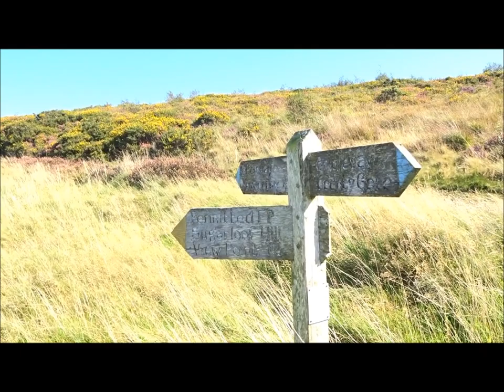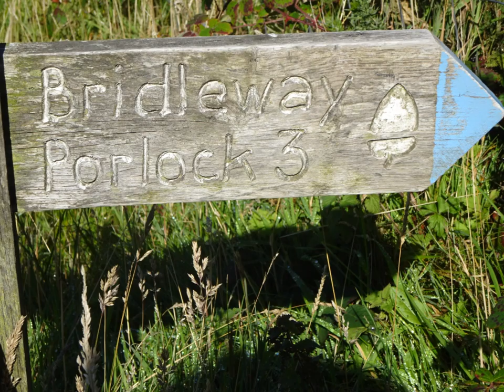Porlock Visit, Day 3, Video 18, 'Alternative Coastal Path on the Culbone Circular From County Gate'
A new route to explore along various bridle paths  with old signposts  leading the way here and there--yes  misleading sign posts at times or even no sign posts---so some guessing and luck for a while but soon  good posts start to appear and the anxiety lessens---walking alone one has to draw on  inner strengths at times when worried etc...no one to compare notes with apart from the occasional  fellow hiker---I see no one on this Alternative path way so I just plough onwards along deep droves with high hedging but beautiful all the same---great views over to the Bristol Channel and the Rural landscape of fields and sheep---With the next Video 19  the route  is defined and soon I will pass thru a few farms heading for Culbone